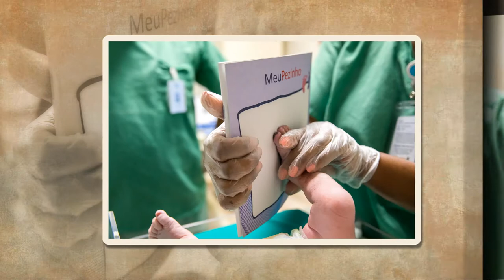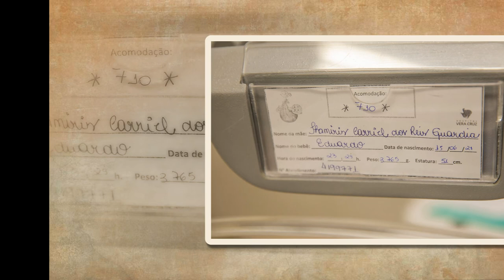Nascimento de Eduardo - Junho de 2021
Nascimento de Eduardo!! Hospital Vera cruz de Campinas.
Este dia foi mágico, foi lindo. Um resumo através de meu olhar!!!